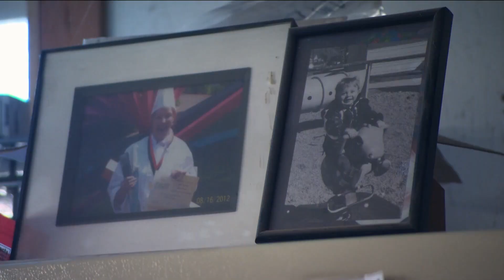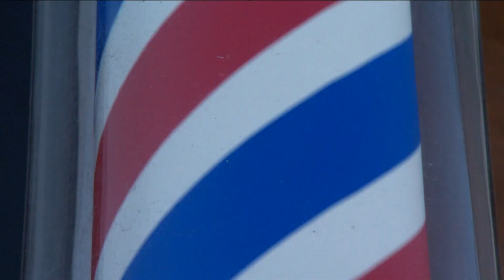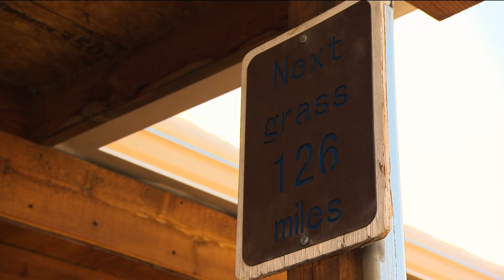'Greater Idaho'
What do community members think about the idea?